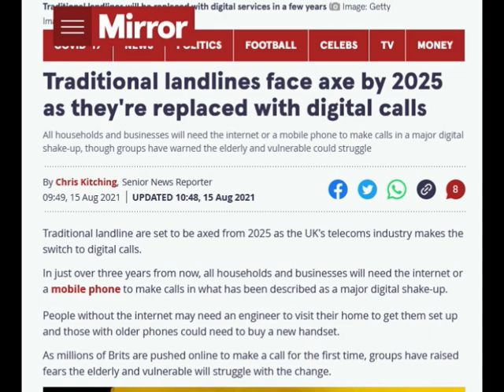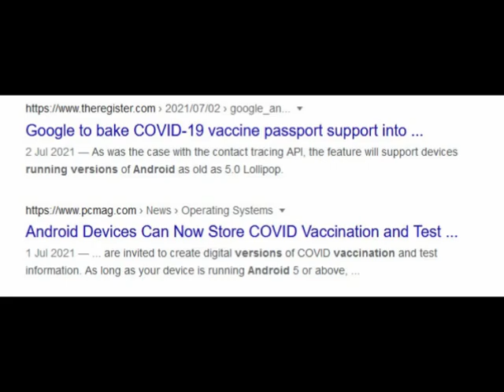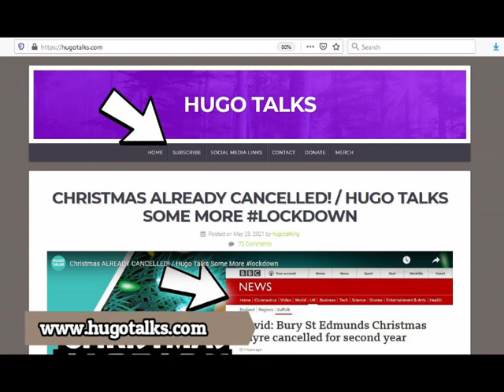LANDLINES BAN By 2025 / Hugo Talks Some More